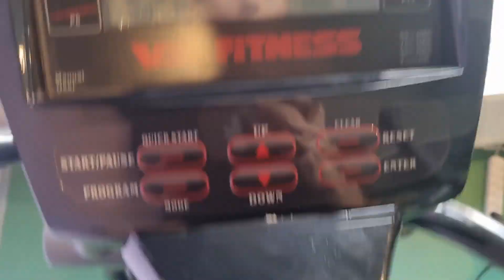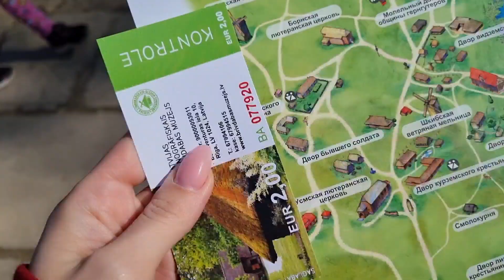VLOG: ПРИШЛА ЖАРА 😍 КРАСИВОЕ МЕСТО ✅ МУЗЕЙ 07.03.23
Латвия-Рига
Милана 15.09.08❤
Даяна 12.08.18❤